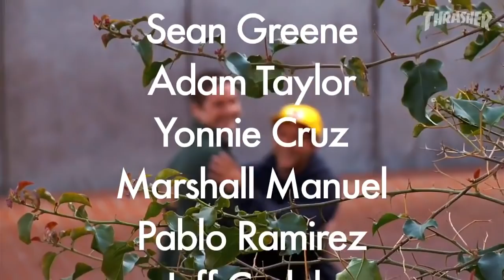GX1000 - Roll Up (2018)